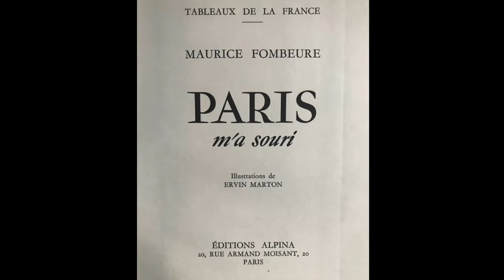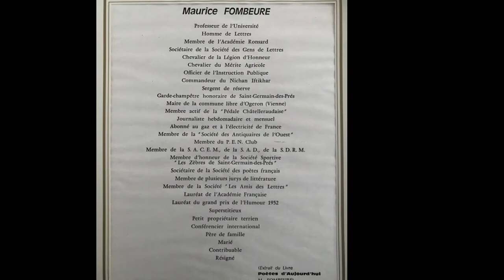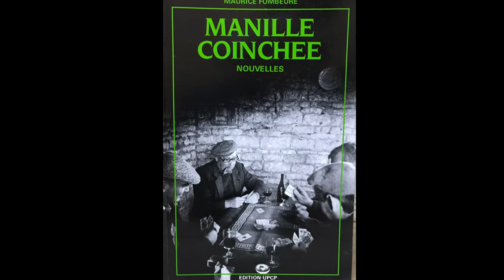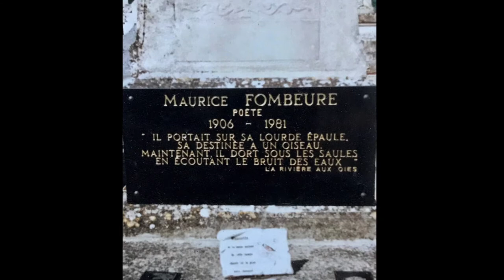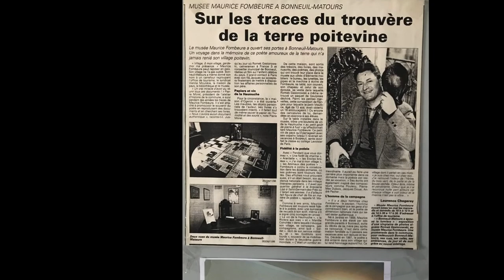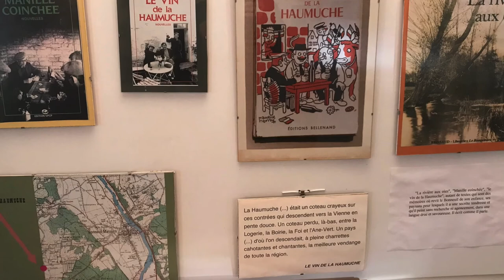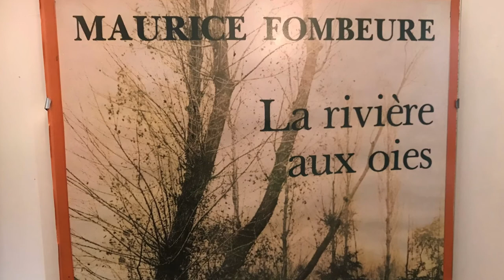Musée Maurice Fombeure à Bonneuil- Matours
Le Musée Maurice Fombeure : rassemble tous les documents relatant la vie du Poète écrivain , Né à Jardres ,mais élevé par ses grands-parents à Bonneuil-Matours ,après le décès de sa maman peu de temps après sa naissance ; Professeur de lettres, il reste attaché à sa région natale qui inspire sa poésie ,et la plupart de ses oeuvres littéraires : La Rivière aux Oies ,le Vin de la Haumuche , Manille Coinchée ,à Dos d'Oiseau ,Arentelles , Soldat ,etc. il aimait la rivière et la forêt de Bonneuil où il venait se ressourcer , mais vivait à Paris avec sa femme Carmen et son fils , et très entouré de ses amis écrivains et poètes ;
Mort en 1981 il repose désormais au cimetière de Bonneuil-Matours

Village ô mon village , garde - moi ma présence. c'est fait !